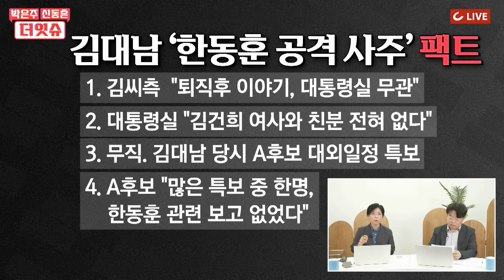[더잇슈] 김대남 '실체' 담긴 충격 음성파일 공개... "민주당 가서 구청장 해먹어야지"